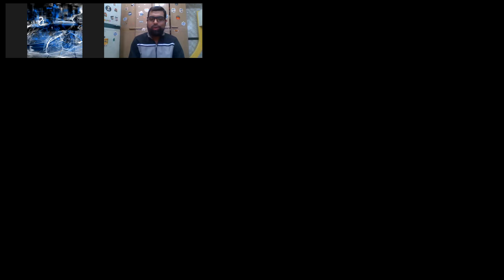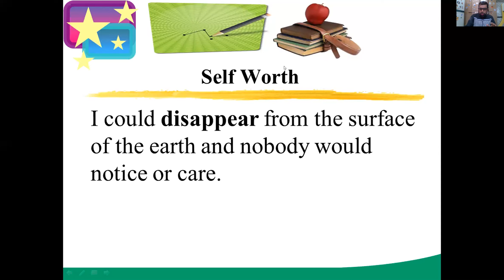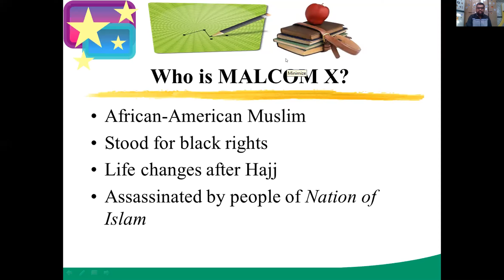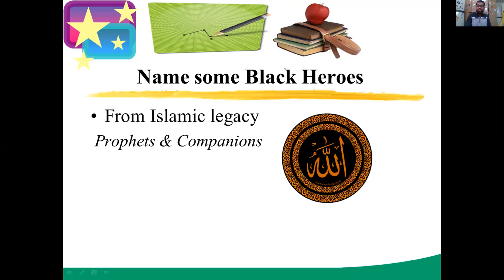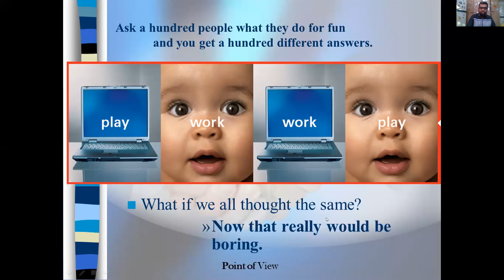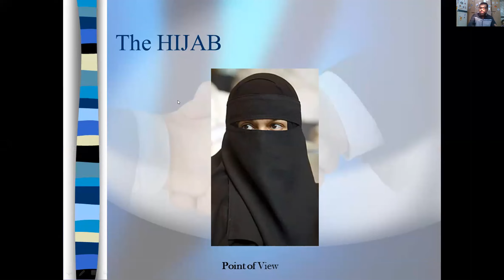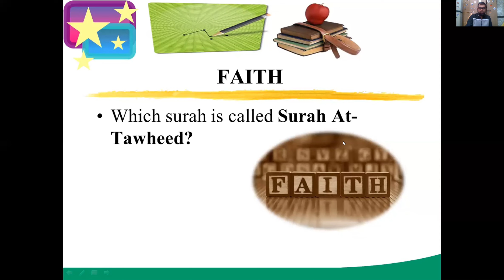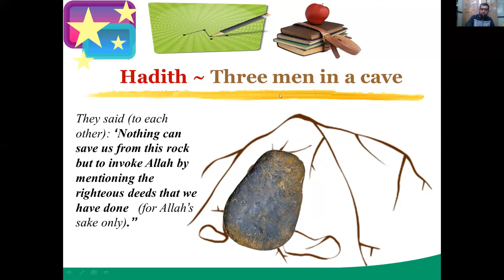Connect the Dots - Part 4